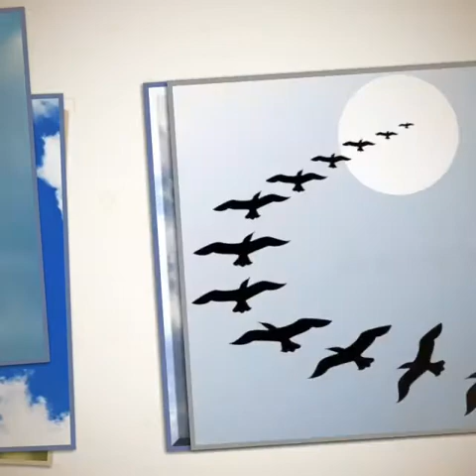Everyday Tamil Homily : 4th May 2018, Friday : 5th Week of Easter